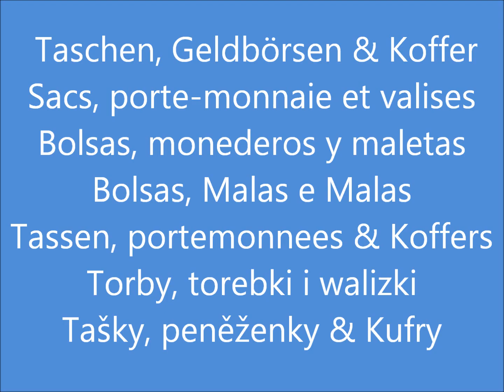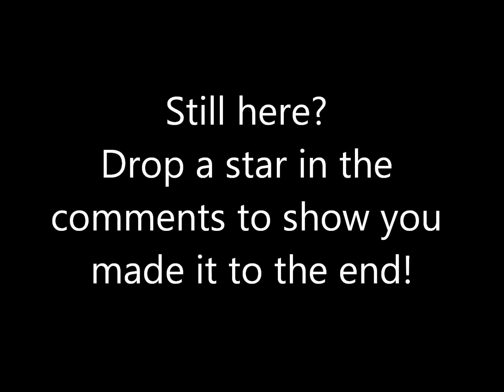PRIMARK New Bags & Purses October 2020 | I❤Primark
Primark New Bags & Purses October 2020  Primark Haul / Primark shoplog / what's new in Primark - Women's Fashion handbags

❤ Bags & Purses
❤ Backpacks
❤ tote bags
❤ shopping bags
❤ suitcases

❤ Can't get to Primark?

I use Quidco to get cashback on all of my online purchases